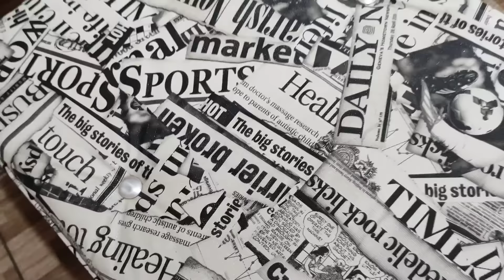Uma Super organização No Meu Ateliê 💛E Mostrei a Eliminação Dos Barbante 🧵💛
🚨🚨PARCEIROS DO CANAL ⬇️

Contato da JA ETIQUETAS personalizada💥
➡️não esqueça de dizer vi na luh
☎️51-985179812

📢☎️ whatsapp Da fábrica 🏭Vinaluh⬇️
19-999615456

 Insira o cupom MMY6Q no final da sua emissão para aplicar o desconto: